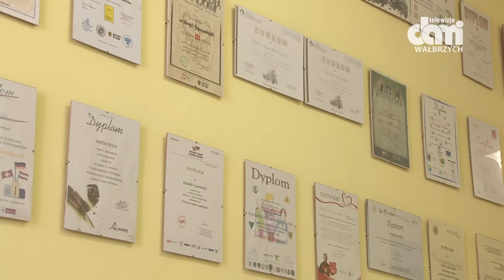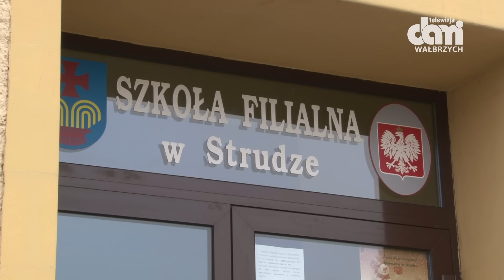Zapisz swoją pociechę do Zespołu Szkół w Starych Bogaczowicach!